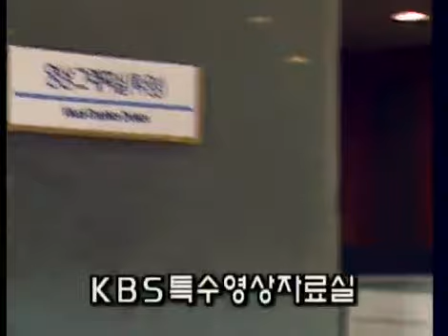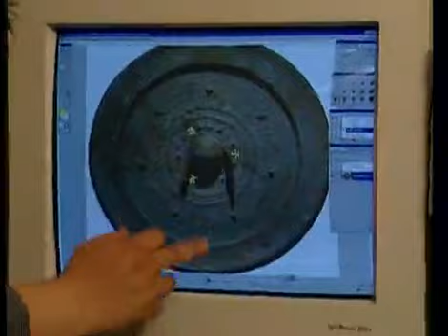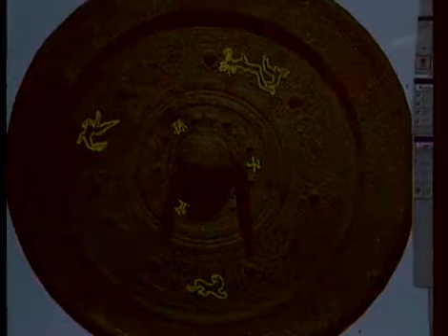Conversations with the Past 19990515 #002